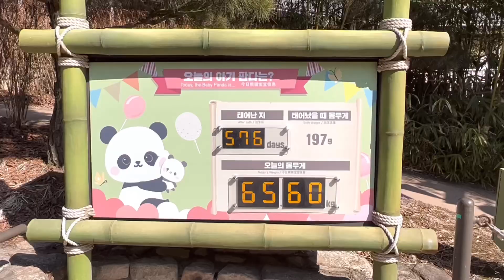2.16 (1)푸바오 가족 대나무 먹방^^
나나유나 NanaYuna 채널은 에버랜드 Zoo Creator Club 멤버입니다